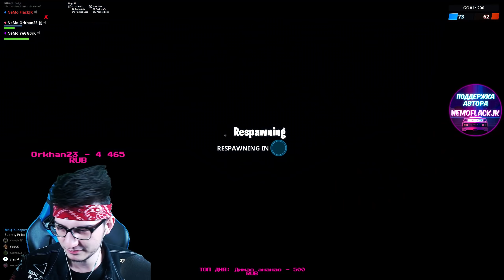ИВЕНТ *ДОЛГОЖДАННОЕ ВОЗВРАЩЕНИЕ* В ФОРТНАЙТ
👊 Скачать Fortnite БЕСПЛАТНО 👊 Ник, чтобы поддержать автора в игре - NEMOFLACKJK

ИВЕНТ *ДОЛГОЖДАННОЕ ВОЗВРАЩЕНИЕ* В ФОРТНАЙТ ! ТОП 1 ? ФОРТНАЙТ КОРОЛЕВСКАЯ БИТВА - FORTNITE BATTLE ROYALE

Стартовал 8 сезон в Фортнайт
Топ 1 ?
Фортнайт доступен на PC, на PS4 и XBOX